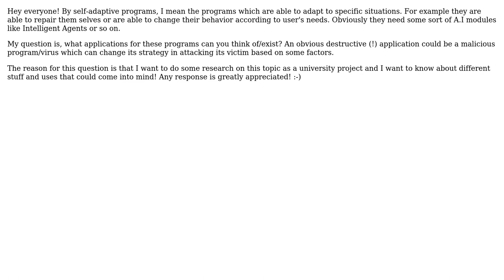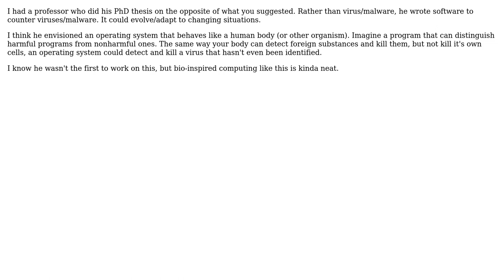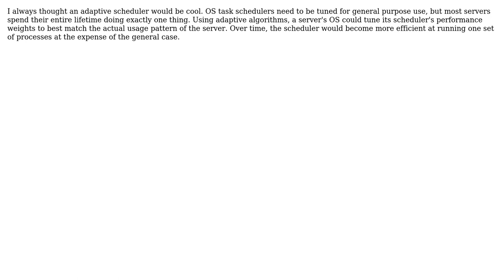Software Engineering: What applications for self-adaptive programs can you think of?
With thanks & praise to God, and with thanks to the many people who have made this project possible! | Content (except music & images) licensed under CC BY-SA | Music | Images & others | With thanks to user user16764 user Ryan Michela user Mike42 user Maghoumi user James Kingsbery user Dima user davidhaskins and the Stack Exchange Network Trademarks are property of their respective owners. You are responsible for your own actions.